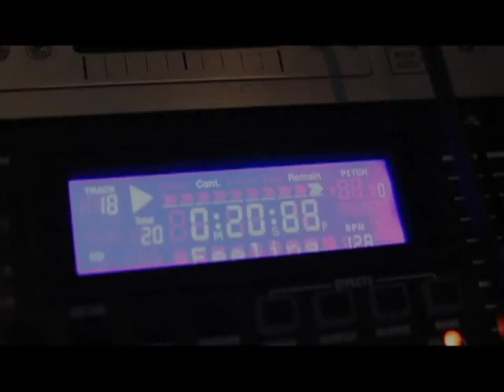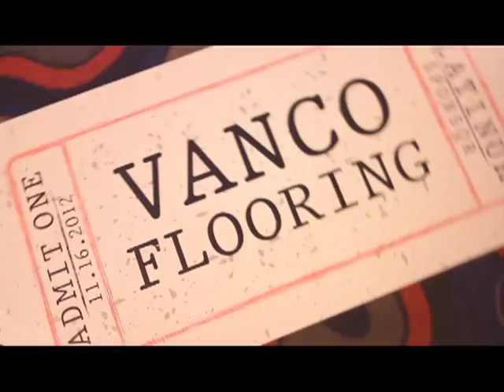Juliet Films | Tulsa Video Production | Get the Finest Commercial Video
Searching for commercial video production? There have been many companies like Farmers Insurance, and Bama companies, that we have worked with and helped them grow. You can find more of our work